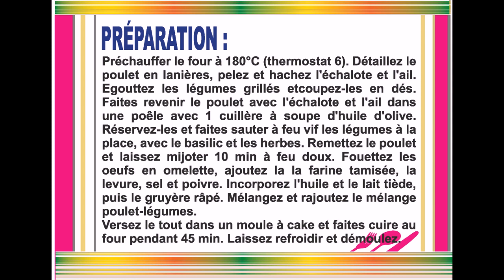Cake au poulet et légumes du soleil